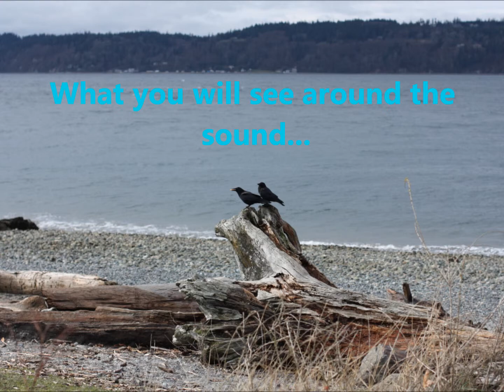My Puget Sound Movie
Beautiful video of the Puget Sound. Images by Alicia Littlemore and Robert Neamtiu. Music Garden by Sean Hayes